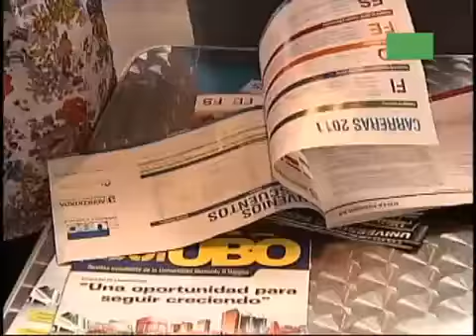2640 reclamos contra universidades e instituciones educacionales en 2010 360p